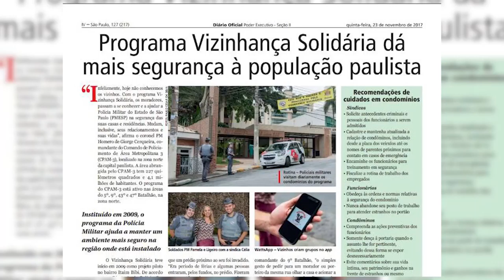Coronel Camilo - Vizinhança Solidaria